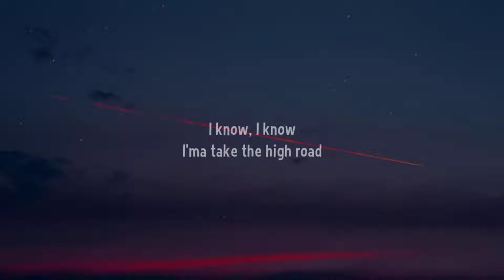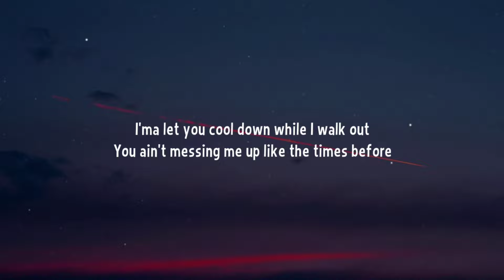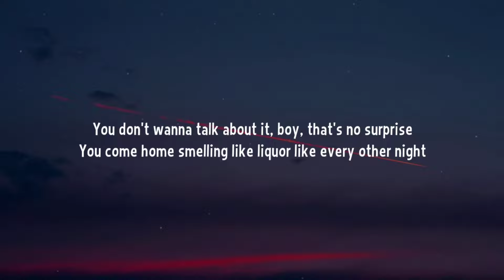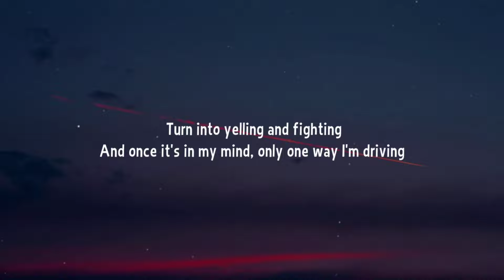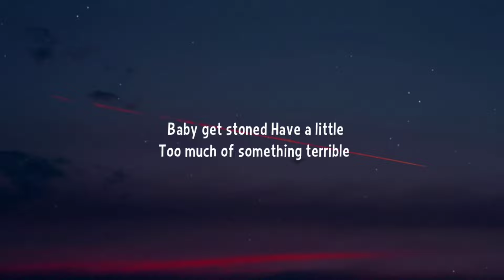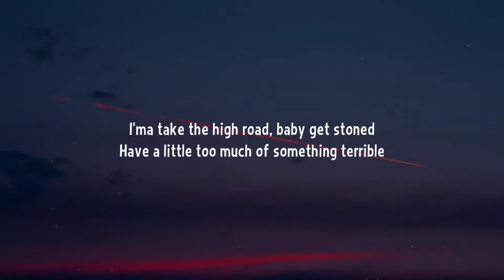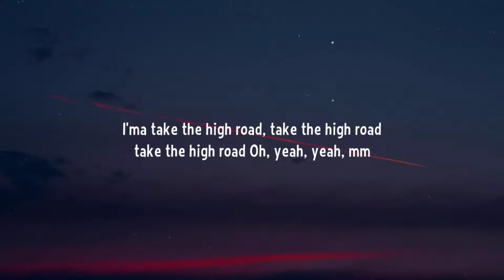Koe Wetzel & Jessie Murph - High Road (Lyrics)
Lyrics:

[Verse 1: Koe Wetzel]
I can tell that you're mad
And I ain't half surprised about that
Since the day that we met
It's always who cuts first and never who bleeds last
Rumors always turn into yelling and fighting
And once it's in your mind, only one way you're driving

[Chorus: Koe Wetzel]
I know, I know
I'ma take the high road, baby get stoned
Have a little too much of something terrible
I'ma let you cool down while I walk out
You ain't messing me up like the times before
I don't need a ticket to your shit show
Knock yourself out and hit a new low
Well I'ma take the high road, take the high road, take the high road

You don't wanna talk about it, boy, that's no surprise
You comе home smelling like liquor likе every other night
If I catch you with her, you gon' catch me with him
You think I don't hear about it, you better think again
You know that rumors always turn into yelling and fighting
And once it's in my mind, only one way I'm driving

[Chorus: Koe Wetzel & Jessie Murph]
You know, I know
Whoa, whoa

[Instrumental Break]

And I don't need a ticket to your shit show
I'ma take the high road, take the high road, take the high road
Oh, yeah, yeah, mm